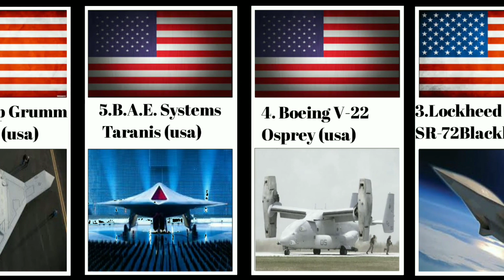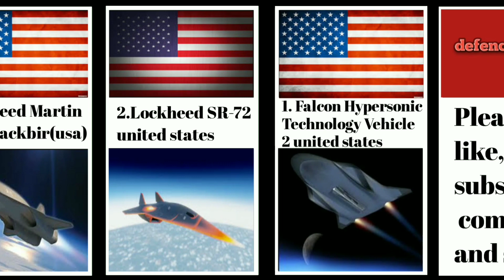Top 10 fastest military drone 2022 | fastest military drones.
This video is Top 10 fastest military drone 2022
Following are fastest military drones.
united states
usa
france
2022